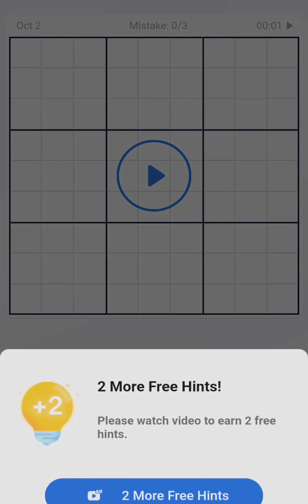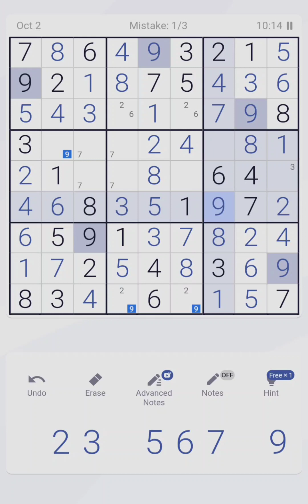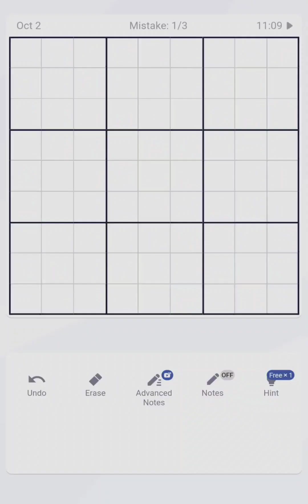Daily challenge Sudoku: Medium Difficulty. Kick start your day with simple logic. Kids will ❤️ this!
Challenge yourself daily. Solve a Sudoku puzzle.